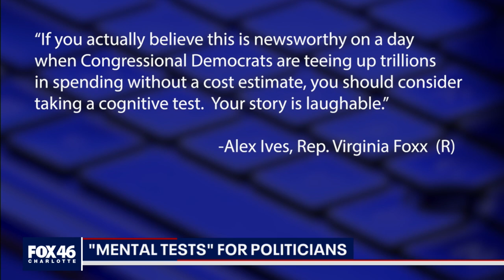'Mental Tests' for politicians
Should older politicians be required to take a ‘cognitive test’ before serving? Former Republican Governor of South Carolina and former US Ambassador, Nikki Haley, thinks so.